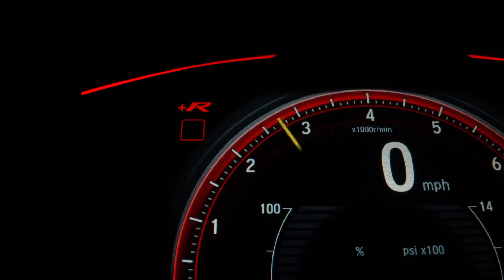Connect Yourself Grantomobil.fr 2020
Nous avons surement essayé la voiture de vos rêve !!! avec sa fiche technique et notre avis...